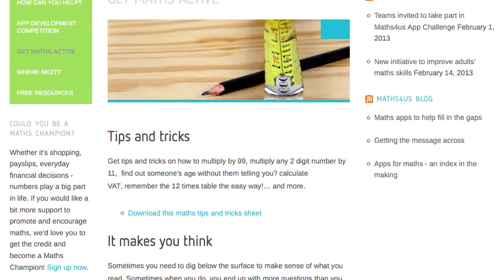Maths4Us Questions Two